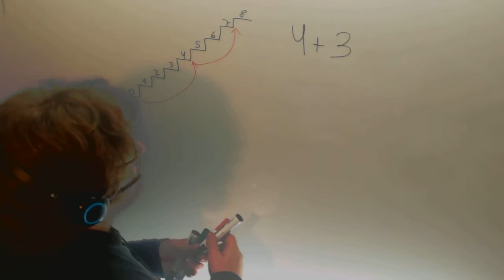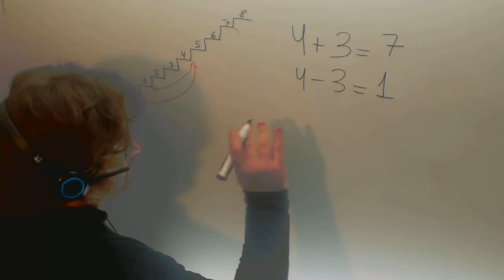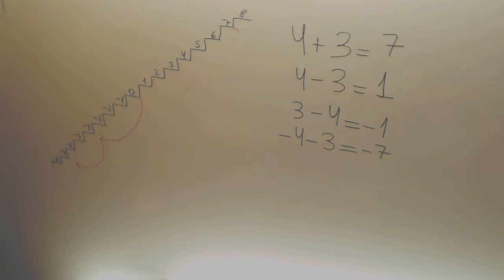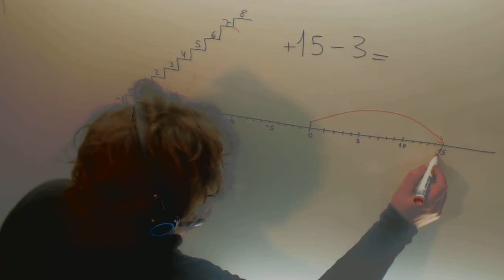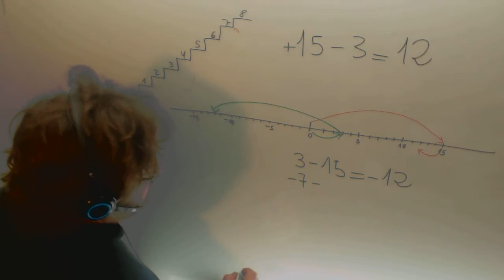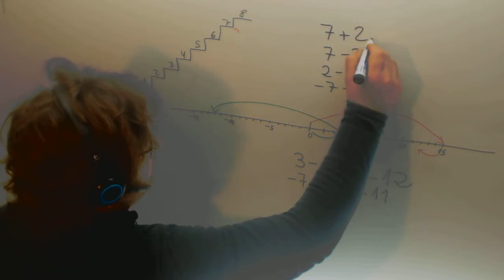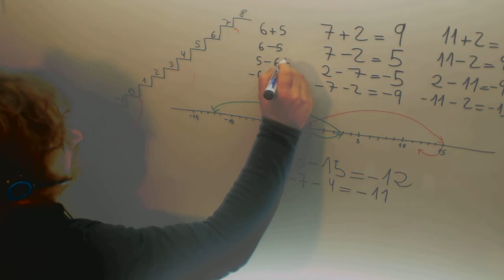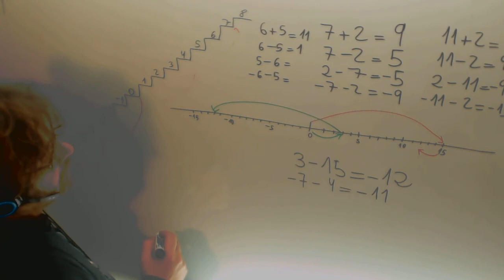Operaciones con enteros Matematicas 1º ESO Amanda Academia Usero Estepona